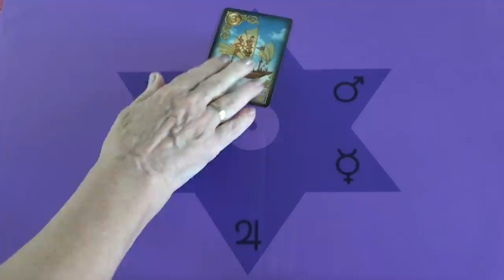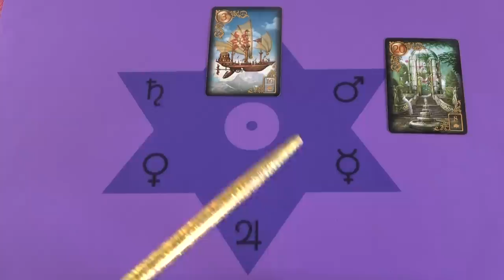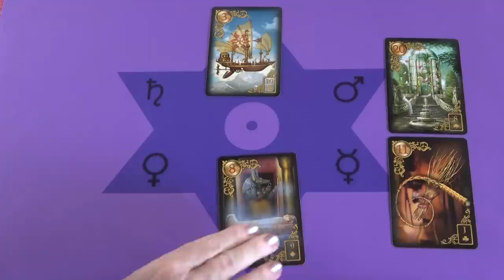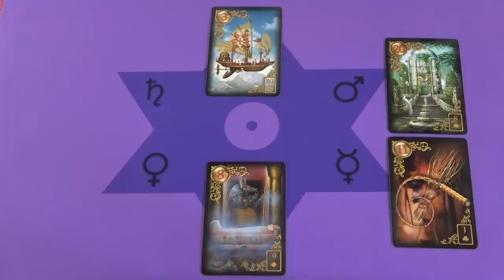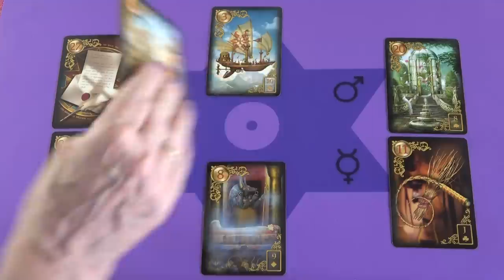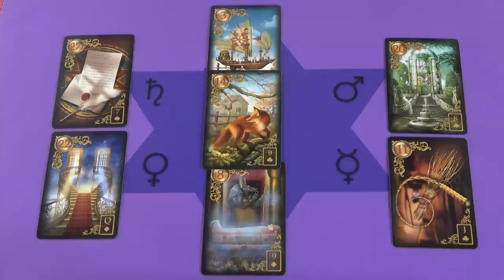Van egy hamis személy körülöttetek, légy óvatos❣